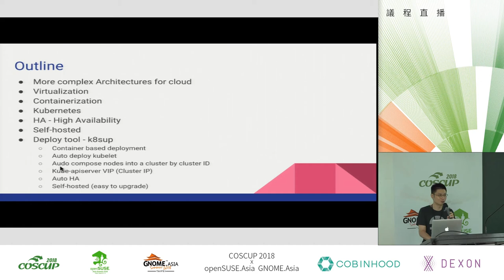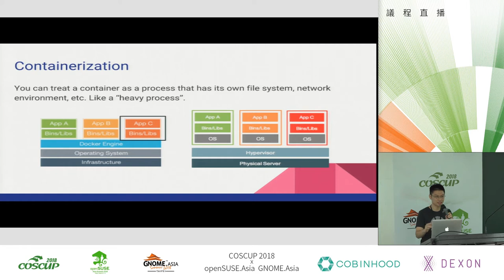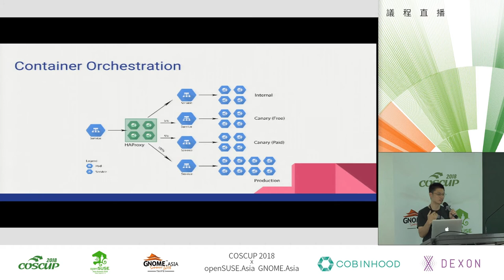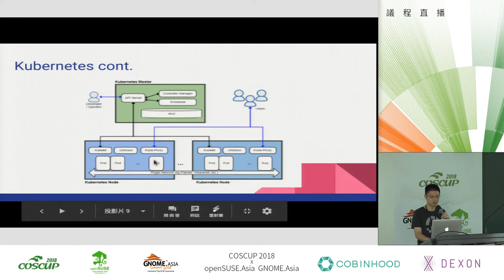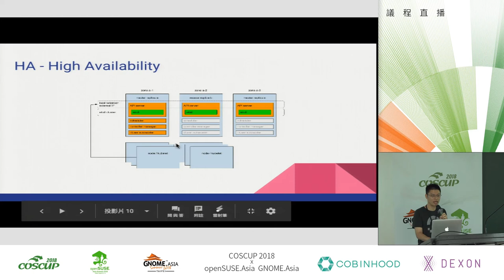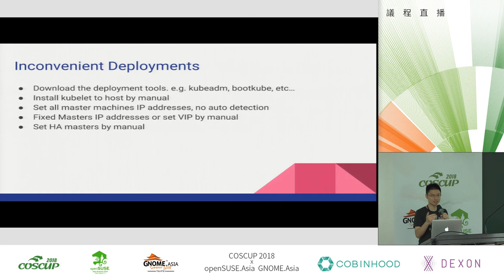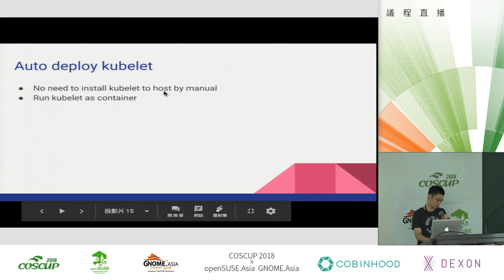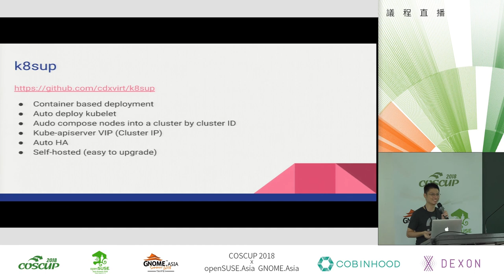[COSCUP 2018] IB401 Day1 一鍵部署Kubernetes HA + Self hosted Cluster